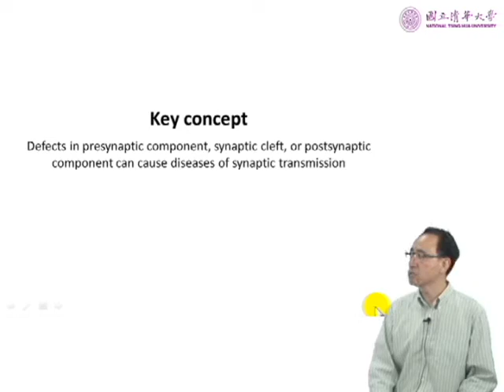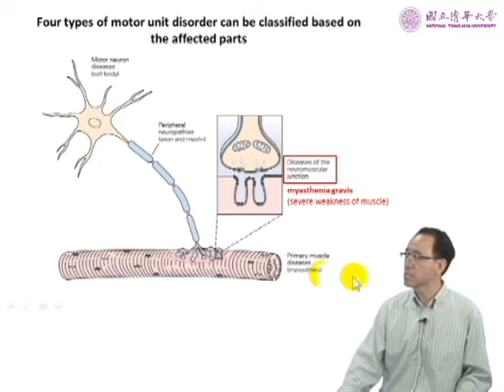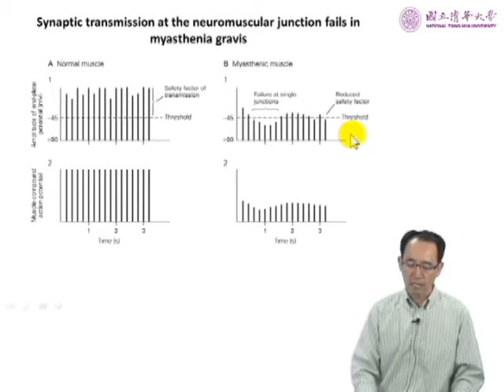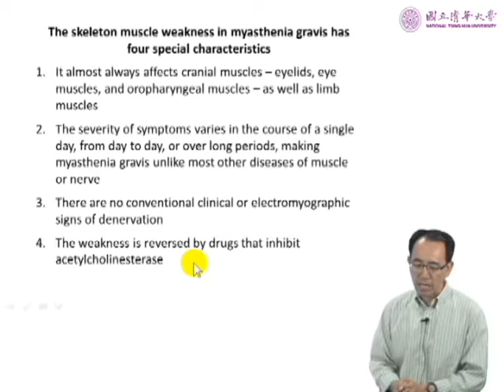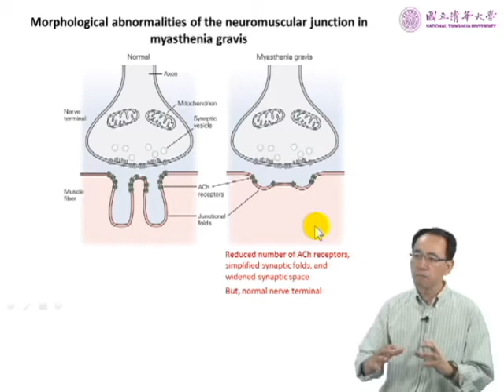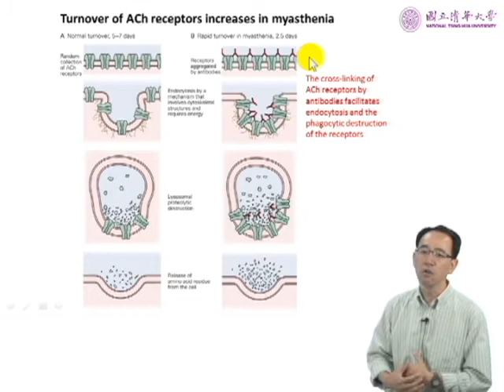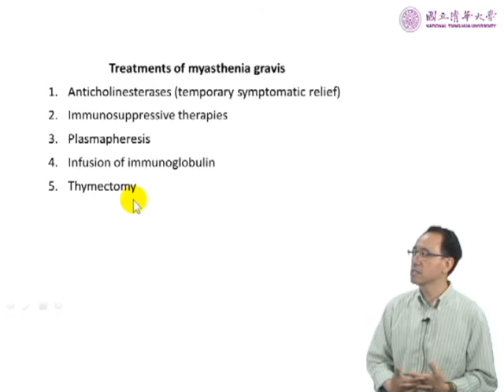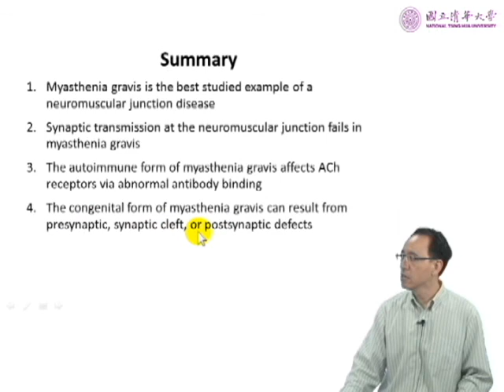10810焦傳金教授細胞神經科學_4-8 Diseases of synaptic transmission